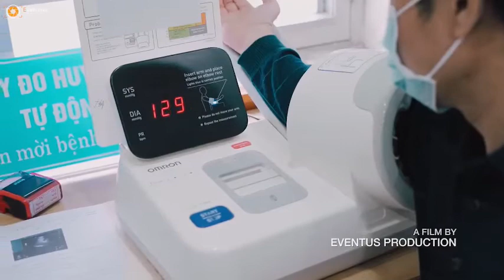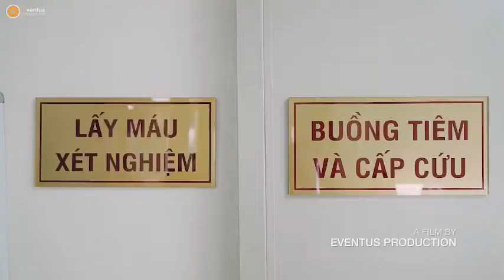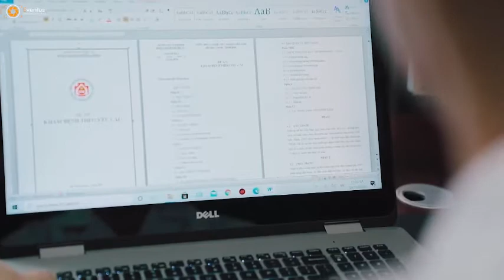THẮP SÁNG NIỀM TIN - Sáng tác: Nguyễn Thiện, Ca sĩ: Lê Tuân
Hòa âm phối khí: Hiếu Vũ
Ca khúc được viết để dành tặng các Y Bác sĩ bệnh viện Trung Ương Quân Đội 108